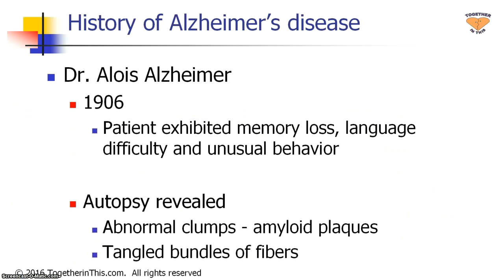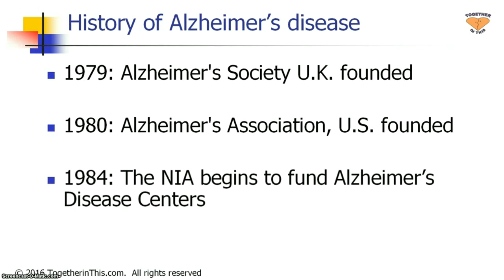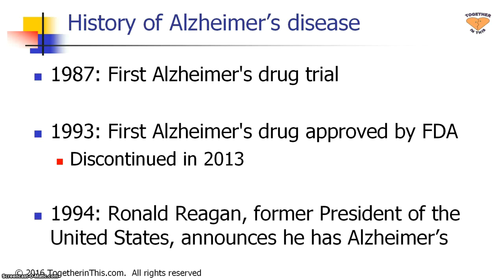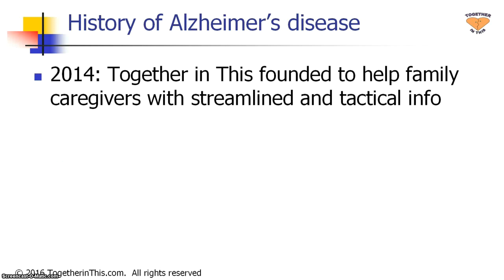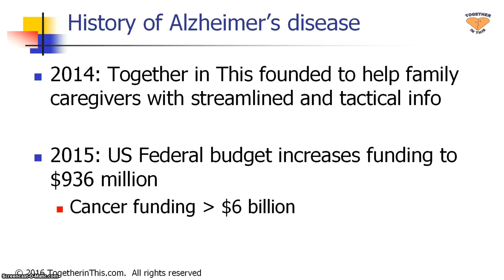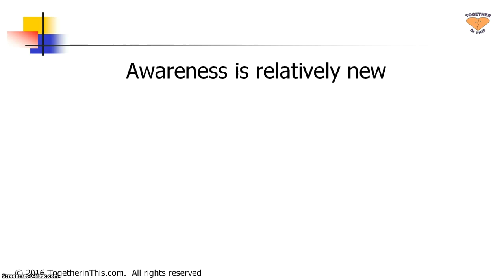History of Alzheimers Disease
Learn the recent history of Alzheimer's disease.

History of Alzheimer’s
Let’s take a quick look at the significant milestones related to Alzheimer’s disease. In 1906, Dr. Alzheimer had a patient who exhibited memory loss, language difficulty, and unusual (whatever that means) behavior.

The autopsy revealed abnormal clumps and tangles in her brain. Today these clumps and tangles are still considered indicators of Alzheimer’s disease.

In 1910, Alzheimer’s disease was named.

It was 58 years later before there was another significant milestone when in 1968 a cognitive measurement scale was developed. Such a scale is used to determine how advanced the disease is, and tries to quantify an individual’s loss of abilities.

I personally wondered why there was a 58 year gap, and what seems to make sense is the fact that in 1906, the average life expectancy was only 50 years of age. But this increased to 70 years by 1968.

And as we will touch on in an upcoming lesson, the number one risk factor for Alzheimer’s is age. So as life expectancy increased, more cases were identified, resulting in more awareness.

In 1976, Alzheimer’s was recognized as the most common form of dementia.

And in 1979 and 1980, just 35-36 years ago, the Alzheimer’s Society of the U.K. and the Alzheimer’s Association in the United States were founded.

It wasn’t until 1984 that the National Institute on Aging started funding the Alzheimer’s Disease Center.

In 1987, we had our first drug trial and in 1993 the first drug to treat Alzheimer’s was approved by the FDA. That drug has since been discontinued, but others have replaced it. However, there are still no medications which prevent or alter the coursed of Alzheimer’s.

In 2014, Together in This was founded to help family caregivers by providing streamlined and tactical information.

And most recently, in 2015 the US Federal government increased research funding to $936 million.

By comparison, cancer funding is six times more at over $6 billion and HIV funding is more than $3 billion. So we still have a long ways to go to get the research funding needed.

And as you can see, an awareness of Alzheimer’s has existed for a little more than 100 years but it’s not been that long since efforts have been put forward to better understand and treat it – and we still have a long ways to go.